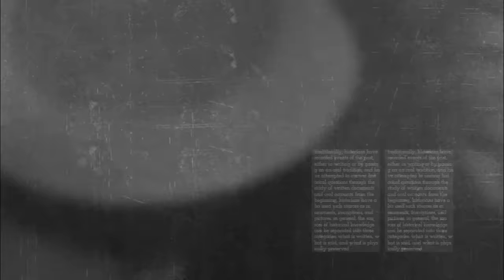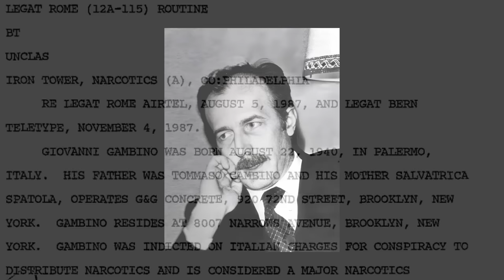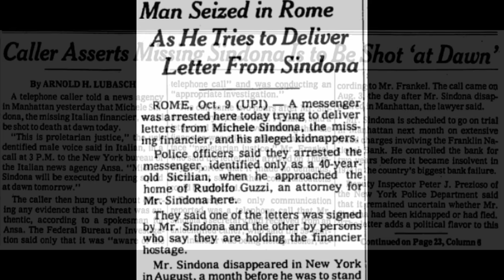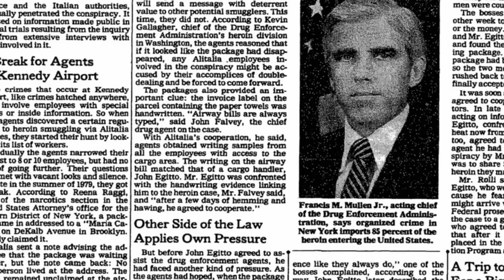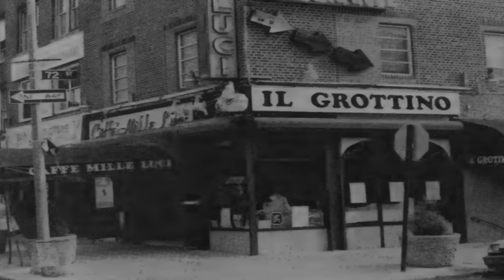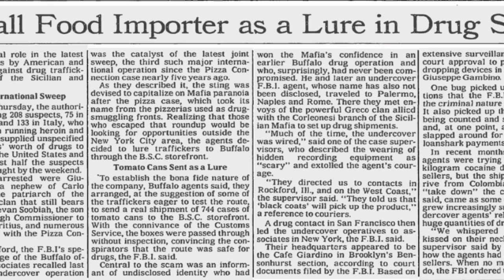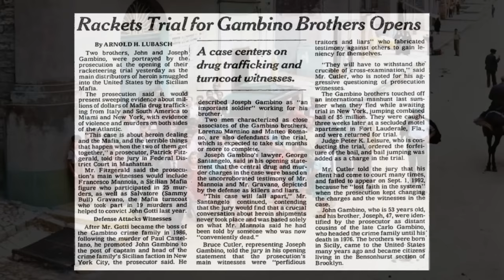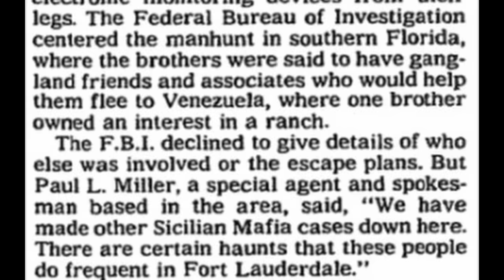JOHN GAMBINO AND THE SICILIAN MAFIA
Giovanni "John" Gambino was an Italian-born American mobster. Born in Palermo, Sicily, he became a made member of the Gambino crime family in 1975 and a capodecina or captain, and head of the crime family's Sicilian faction, appointed by family boss John Gotti in 1986, according to Mafia turncoat Sammy Gravano.